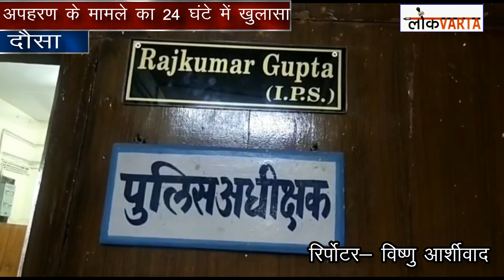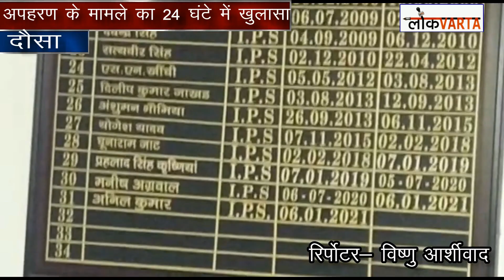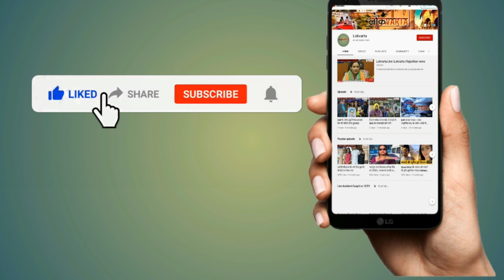दौसा: पुलिस ने अपहरण के पांच आरोपियों को दबोचा।